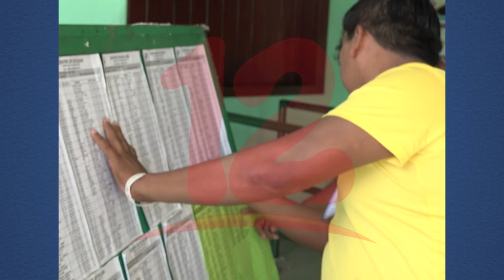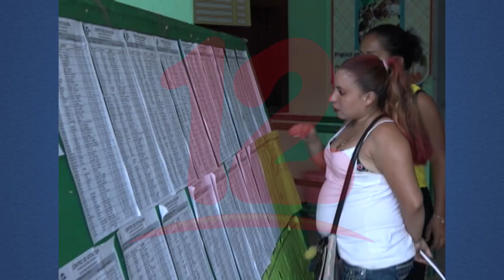Elecciones, podría ser una posible solución a crisis sociopolítica de Nicaragua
Noticias12Nicaragua Analista Político Roger Guevara afirma que de haber elecciones verdaderas y una modificación a la ley electoral podría ser una de las posibles soluciones a la salida de crisis sociopolítica.